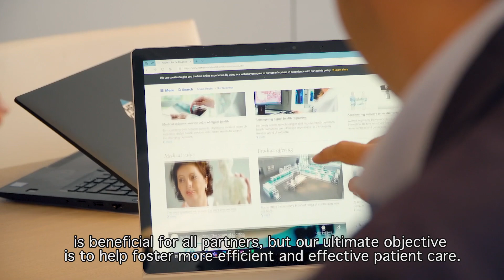Aankondiging partnership met Roche Diagnostics Belgium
Tijdens The 5th Conference heeft Roche Diagnostics Belgium een partnership aangekondigd met zowel BlueHealth Innovation Center als met imec.istart. Bekijk hier de aankondiging.